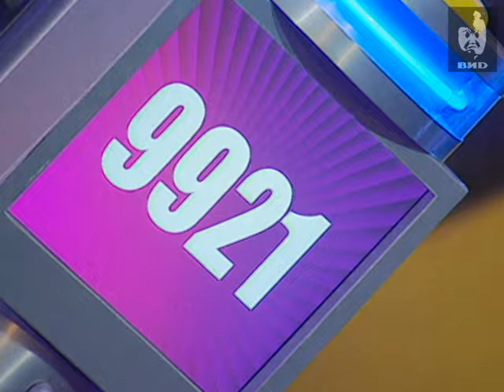Угадай мелодию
Ведущий: Пельш Валдис
Участники передачи:
1.Михаил Гилев
2.Ольга Пашкова
3.Александр Кузьмичев
Победитель суперигры - Михаил Гилев
Гости программы: Ирина Тонева и Павел Артемьев исполняют песню "Понимаешь".